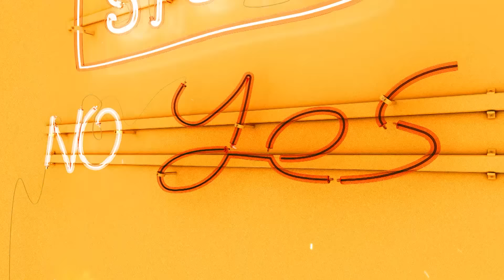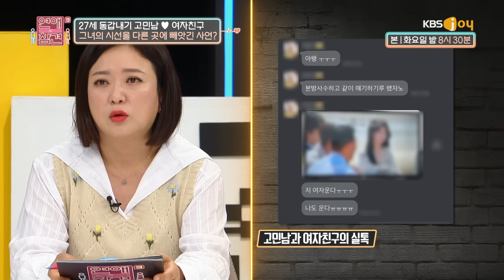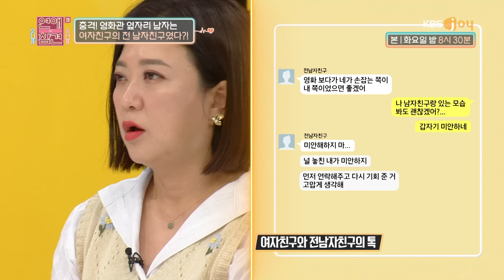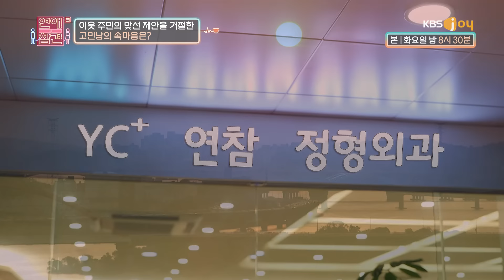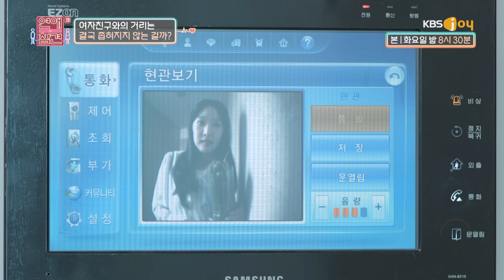[FULL영상] 연애의 참견3 다시보기 | EP.134 | KBS Joy 220726 방송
[FULL영상] 연애의참견3 다시보기 | EP.134